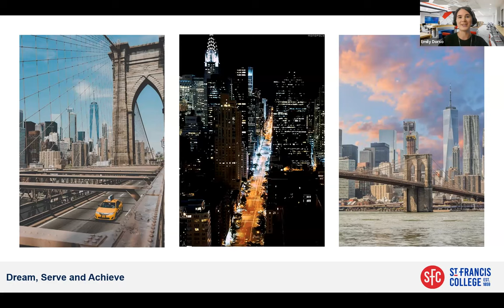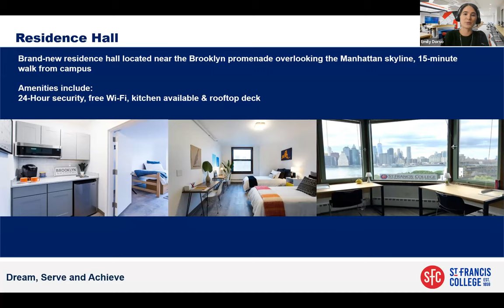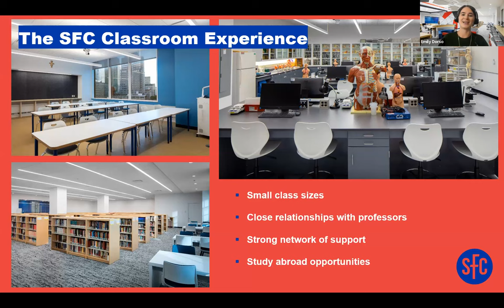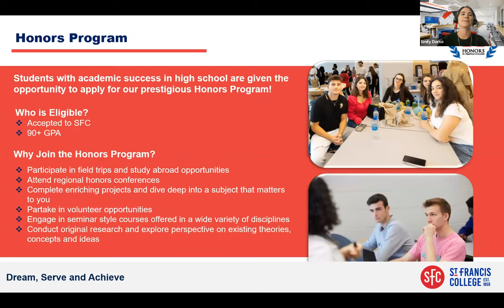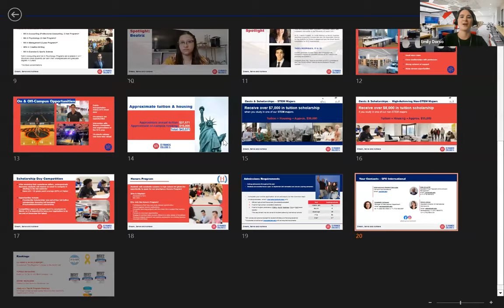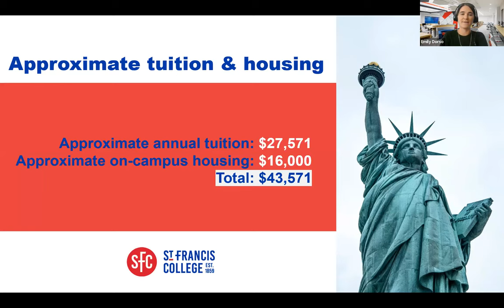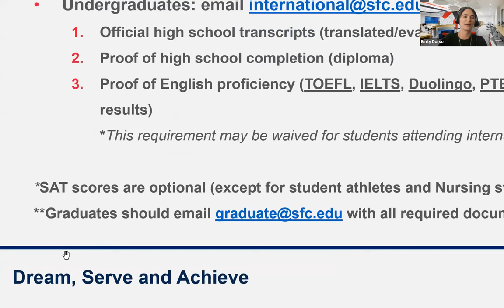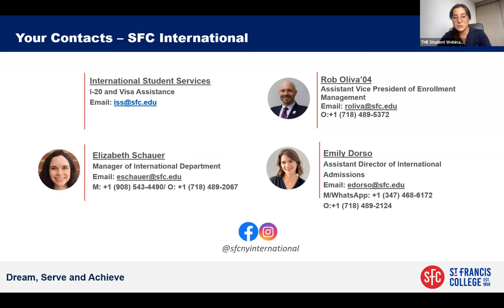Study in New York City at St. Francis College!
Who is St. Francis College?

New York City is our campus and Brooklyn is our backyard! St. Francis College is a private, independent, co-educational, urban college whose Franciscan and Catholic traditions underpin its commitment to academic excellence, spiritual and moral values, social responsibility, and life-long learning. SFC offers over 70 undergraduate programs and 5 graduate programs, where each student belongs and are able to dream big, serve their community, and achieve greatness. With over 2,400 students, and more than 600 international students from over 75 countries, SFC is truly a diverse, global community in the heart of downtown Brooklyn.

Have you ever thought about studying in New York City? Join St. Francis College to learn about full-degree and one-semester study abroad programs! With over 70 undergraduate and master’s programs to choose from, whether it’s in health sciences, communications, political science, or more, SFC has an option for you. Learn about optional on-campus housing options, scholarship opportunities, and the application process, as well as campus life in Brooklyn, New York. We hope to see you there!